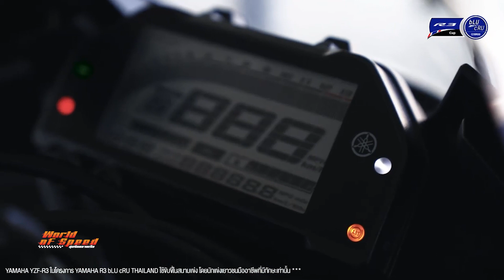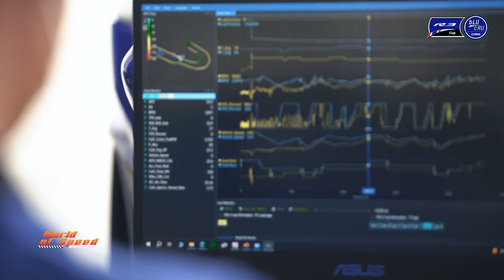World of Speed : "Yamaha YZF-R3" โปรดักชันไบก์ สู่สนาม R3 bLU cRU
ช่วง Yamaha Road to The World Class ส่วนหนึ่งจากรายการ World of Speed สุดขีดความเร็ว

สัปดาห์นี้เจาะสเปก  Yamaha YZF-R3 จากโปรดักชันไบก์ สู่สนามแข่ง R3 bLU cRU โดยถือเป็นรถที่เหมาะสำหรับนักบิดที่กำลังเริ่มต้นจับรถสปอร์ต ซึ่งถอดแบบมาจากรถสปอร์ตรุ่นพี่ อย่าง R1 และ R6 และเป็นรถแข่งที่โครงการ  Yamaha R3 bLU cRU ทั้งในยุโรปและเมืองไทยเลือกใช้